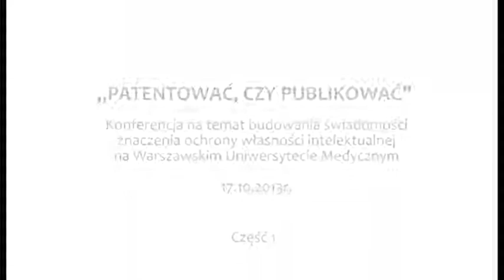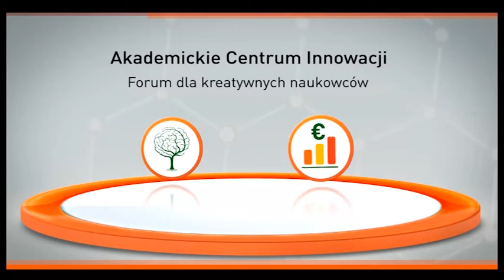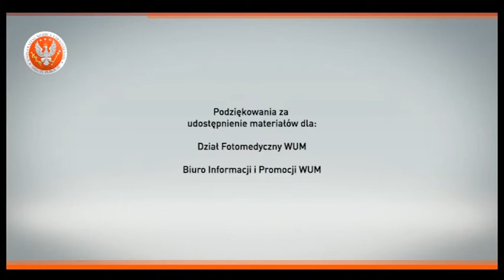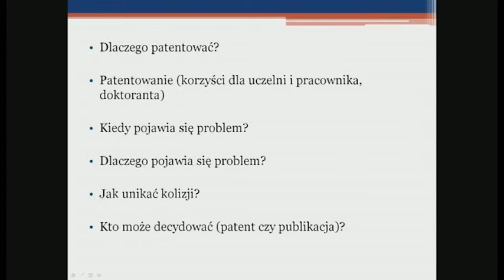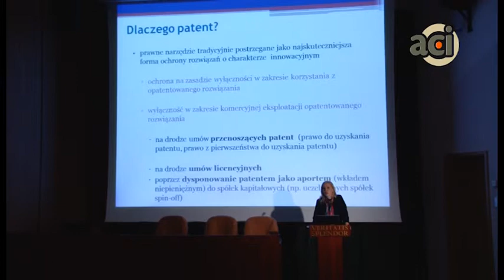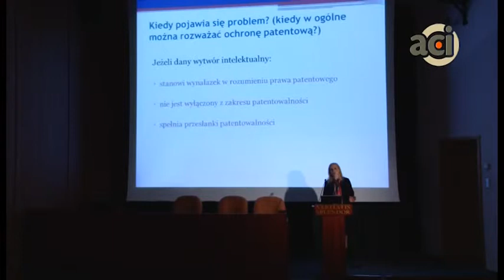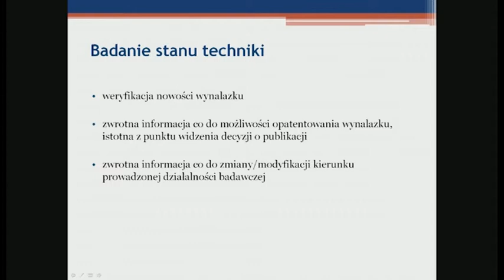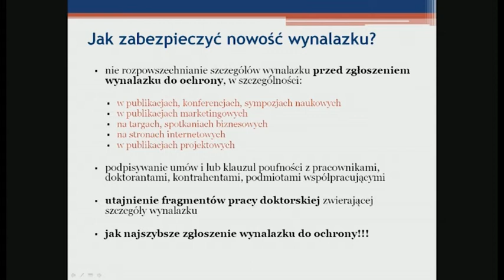Konferencja "PATENTOWAĆ, CZY PUBLIKOWAĆ" na Warszawskim Uniwersytecie Medycznym cz.1